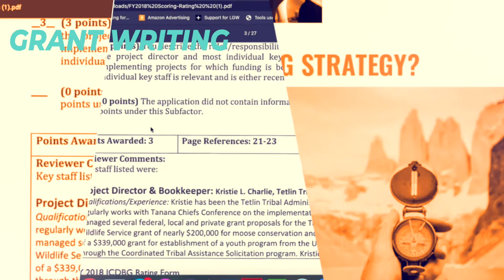7 Lessons About What it Takes to Achieve Dreams - We Learned the Hard Way so You Don't Have to 🦄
Making dreams a reality is no small feat! Luckily, we learned our lessons the hard way so you can skip ahead to the good part. Meredith is talking about the top 7 lessons she and the LGW team have learned along the way about what it takes to achieve dreams.  ✨

1️⃣  Fail Fast
Preparing to launch the Alaska Movement was a year-long process. Two and a half months in, Meredith realized there wasn’t a succinct problem that needed to be solved. She called it quits which was hard to do because: ego.  😮  The only thing that would have been a failure was an unwillingness to make something hurt in the short term in exchange for a longer term gain. She failed fast and then turned to grant writing consulting which she could do with her eyes closed.

Here is a free training on how to build a career in grant writing

2️⃣  Every Yes is a No to Something Else
Just because you can do it doesn’t mean you should. Meredith had to say yes to a lot less just so she had the energy to start a business from scratch. The transition can be a challenge. However, if you’re in the very beginning of your career, often you need to say yes to a lot of things and the right path for you will become clear.  📈

3️⃣  Invest in Yourself
It can be a huge investment for courses and events, but investing in yourself is the best ROI.  👤  Then, make sure that you’re actually drawing out the learnings over time.

4️⃣  Know Your Values and Let Them Guide Your Decisions
When we’re in a sticky situation, we fall back to values to make a clear cut decision. You can take the value and spin it into a question to help filter decisions.  ❓  If you don’t know your values, really take the time to think about what they might be.

5️⃣  Break and Reinvent Yourself Every Six Months
Every six months, take the time to think about where you are holding yourself back, where you are in your own way, and how you can get yourself out of the way.

6️⃣  None of it Matters if You Don’t Have a Viable Business Model
Have you seen a one page business canvas? If you can’t explain what your business does in one page, you’re probably not doing it in 30 pages either. Keep it simple. When you have a viable business model, things will work. If you don’t, things won’t work or be sustainable.  🌱

7️⃣  Protect and Elevate Your Vibrations
Jen Sincero’s book “You Are a Badass” helped to make this lesson crystal clear. For Meredith, she learned about what it looks like to have healthier boundaries and protect her energy.  💫  Now, she’s super intentional about what all her inputs are from food to watching the news, and more.

What’s a lesson that you’ve learned that you want to share with the world about what it takes to achieve your dreams?

Like audiobooks and podcasts? Listen to Meredith’s book, “How to Write a Grant: Become a Grant Writing Unicorn” for free

Resources and links:
🔸  “You Are a Badass: How to Stop Doubting Your Greatness and Start Living an Awesome Life” by Jen Sincero

Questions about the Global Grant Writers Collective?

Timestamps
00:00 Intro
02:33 Lesson #1: Fail Fast
04:04 Lesson #2: Every Yes is a No to Something Else
06:50 Lesson #3: Invest in Yourself
09:22 Lesson #4: Know Your Values and Let Them Guide Your Decisions
11:22 Lesson #5: Break and Reinvent Yourself Every Six Months
13:33 Lesson #6: None of it Matters if You Don’t Have a Viable Business Model
15:38 Lesson #7: Protect and Elevate Your Vibrations
17:34 Recap